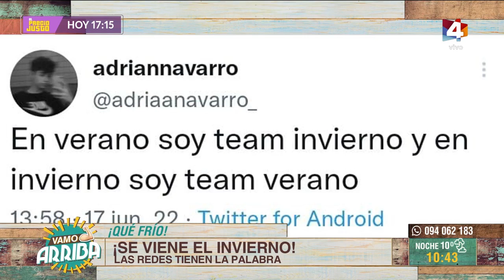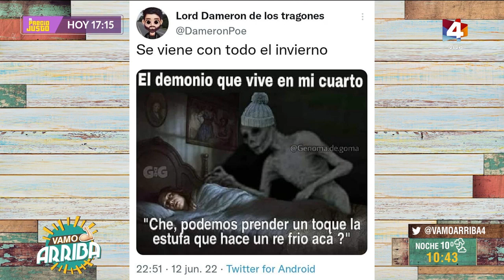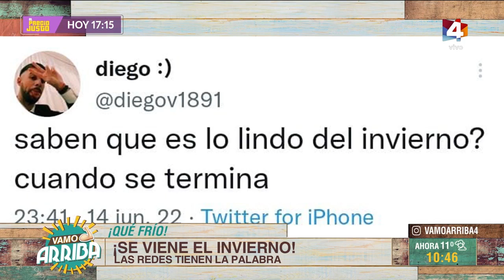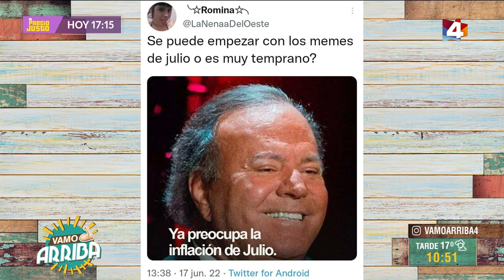Vamo Arriba - Enredados: lo que pasa en las redes 20/6